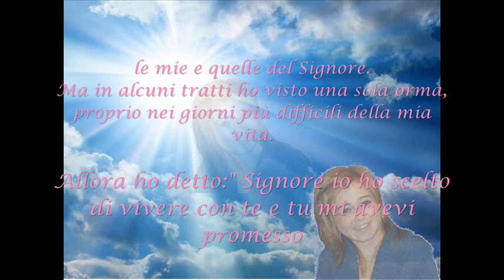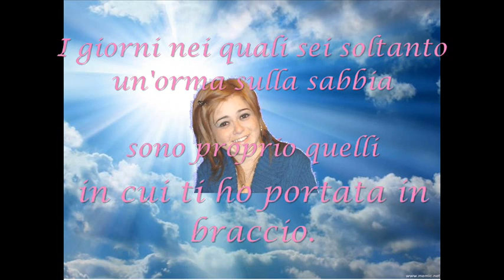Gli Angeli di Vasco Rossi a Manuela.wmv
per non dimenticarti mai. Il Nostro Angelo MANUELA